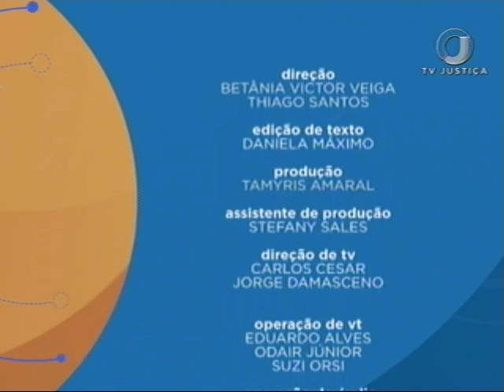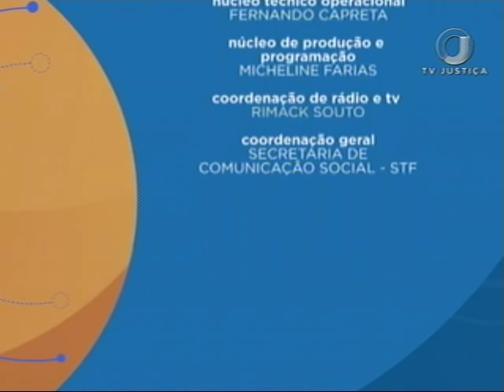Direito Constitucional - Constitucionalismo e reforma política - Aula 1